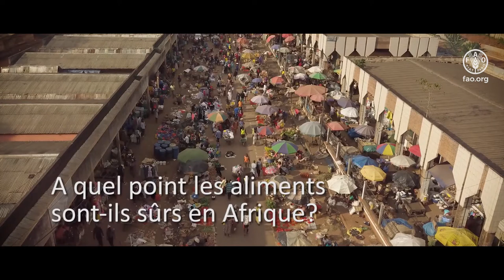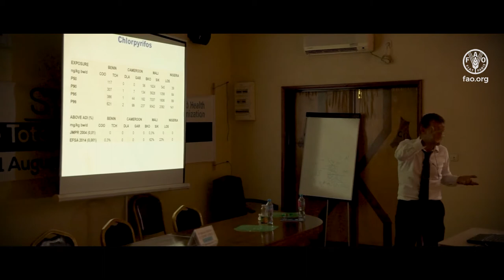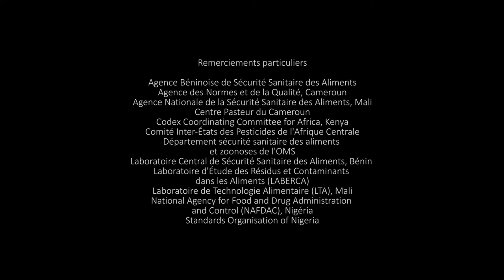A quel point les aliments sont-ils sûrs en Afrique?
Cette vidéo explique les résultats de l’Etude de l’Alimentation Totale conduit par la FAO avec l’appui technique de l’OMS et les partenaires nationaux du Bénin, Cameroun, Mali et du Nigéria. L’étude, largement documentée par des publications scientifiques renseigne l’exposition des consommateurs a des dangers chimiques tel que les mycotoxines, hydrocarbures aromatiques polycycliques, pesticides et métaux lourds, qui peuvent affecter la santé humaine et nuire au commerce et au développement économique. Les données générées permettront aux Membres de mieux comprendre et gérer les risques en matière de sécurité sanitaire des aliments. Lisez à propos du travail de la FAO en matière de qualité et sécurité sanitaire des aliments